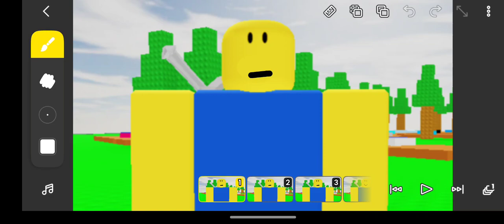bluewhitsheep becoming canny template - free to use